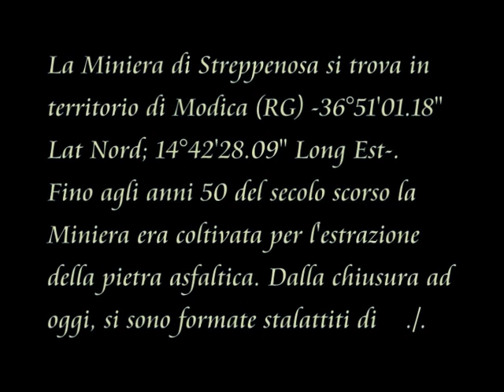Le Miniere di Streppenosa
Le miniere di Streppenosa si travano a pochi chilometri da Modica in direzione Scicli sul ciglio del grande canyon scavato dal fiume Irminio. Fino agli anni 50 del secolo scorso venivano coltivate per l'estrazione della pietra asfaltica. Oggi sono dismesse ma si sta verificando uno strano fenomeno: la crescita in modo inusitato di stalattiti.